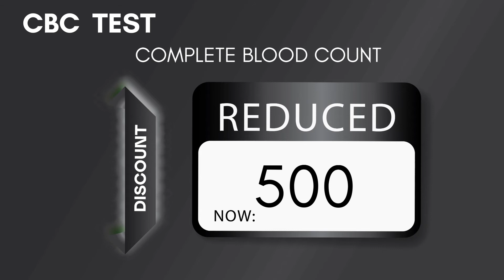"Lack of Blood: Complete Blood Count (CBC) Test for Anemia"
Learn about the signs and symptoms of lack of blood and how it can lead to anemia in this informative video. A Complete Blood Count (CBC) test can diagnose if you have a lack of blood.